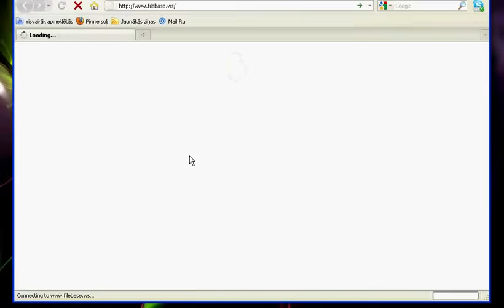Setup .xpi file on Firefox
Download your .xpi file
And just fallow me...